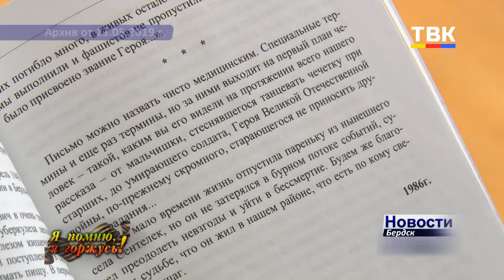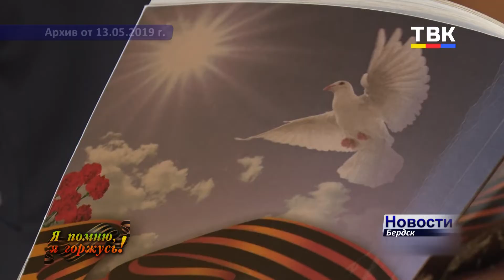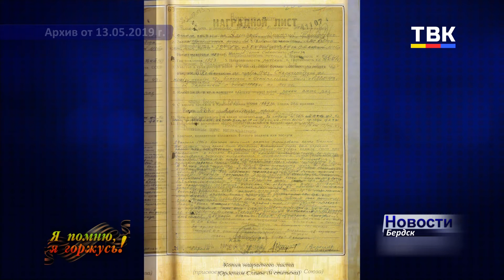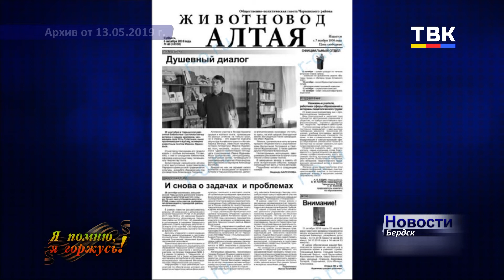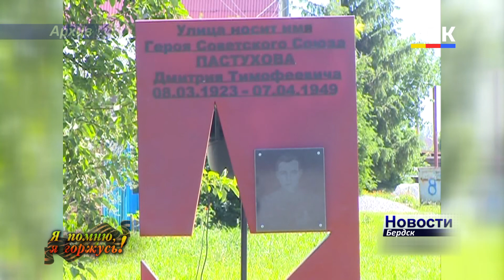Дмитрий Пастухов, Герой Советского Союза, журналист, «секретарь со звездочкой»